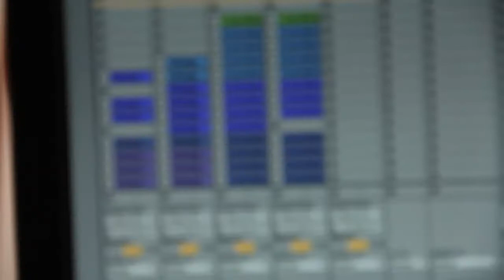Composers Eating Kettle Corn - Todd Reynolds Part 2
Interview with Violinst and Composer Todd Reynolds by composer Alex Weiser.

Video by Joe Pera